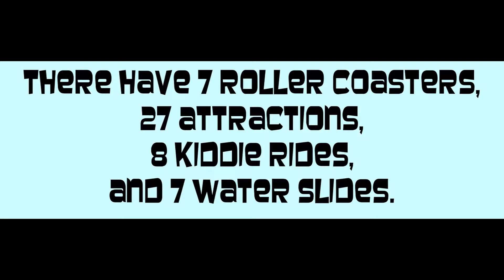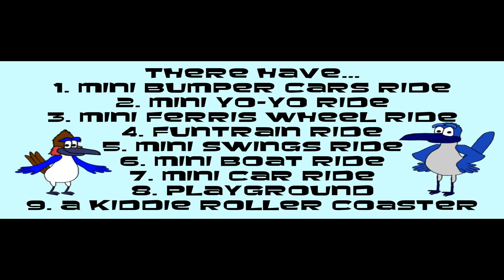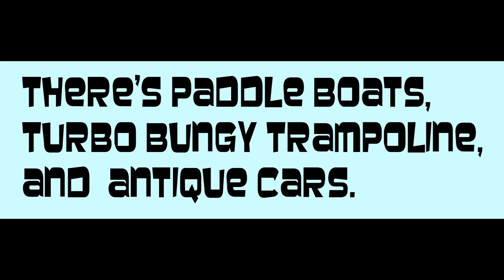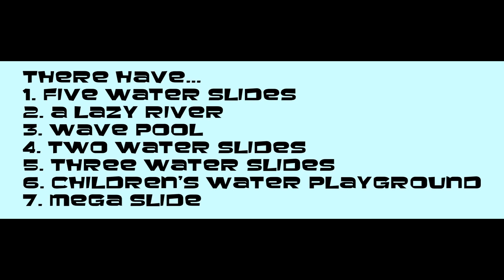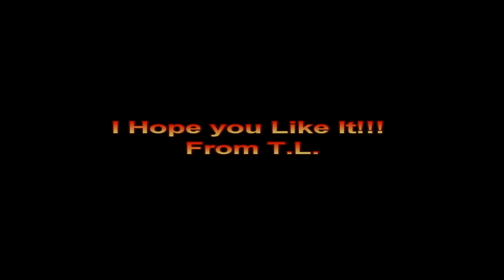A Special ComMovial Amusement Park Part 5